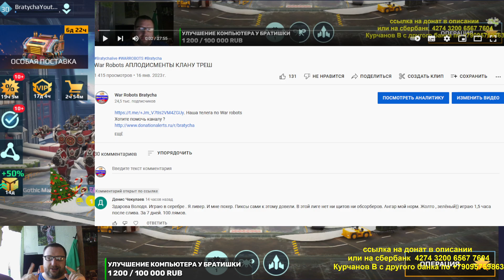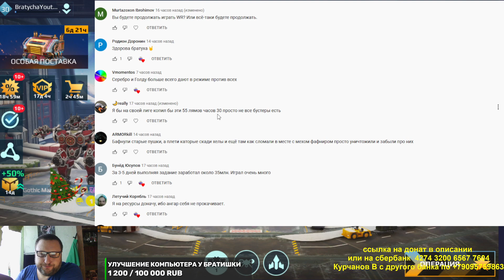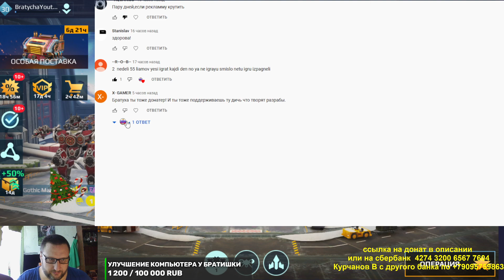War Robots Вы изуродовали игру